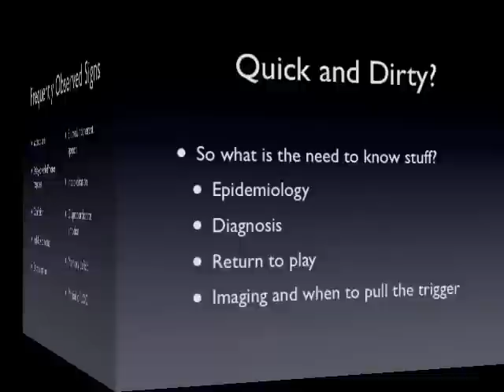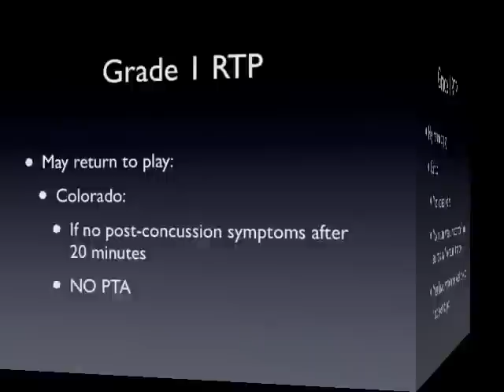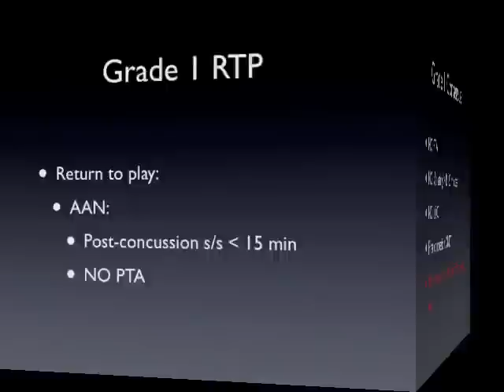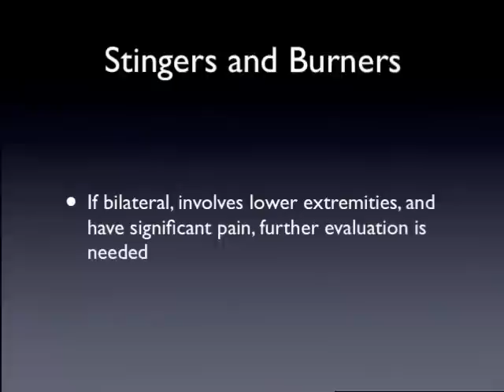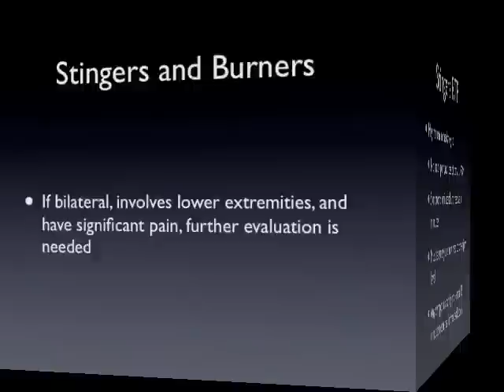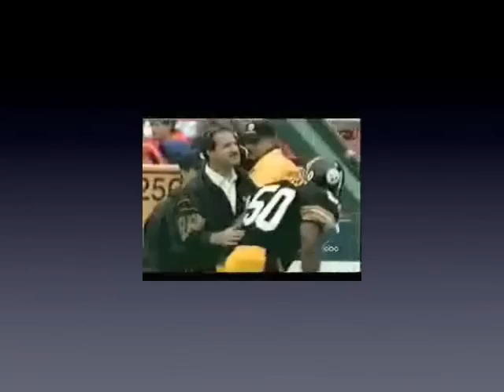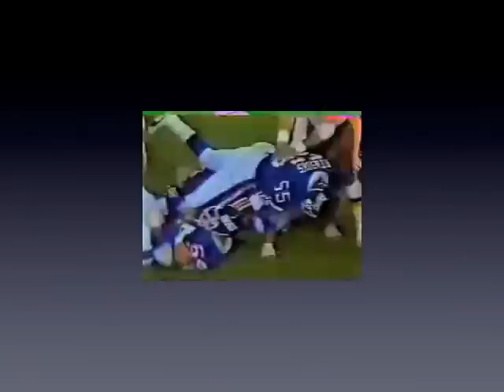Sport Related Concussions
Lecture material for pre-hospital/DEM staff concerning sports related injuries and concussions.